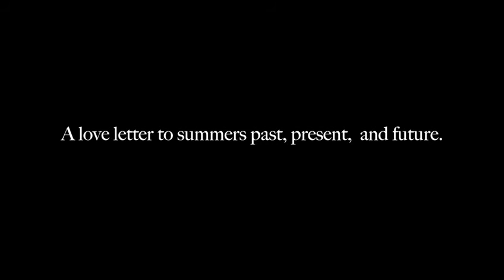Tadhg Williams - The Summer Song (Official Music Video)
Written and performed by Tadhg Williams
Piano and synths by Pat O'Connor
Produced, mixed and mastered by Thomas Donoghue
Video by Darragh Clark